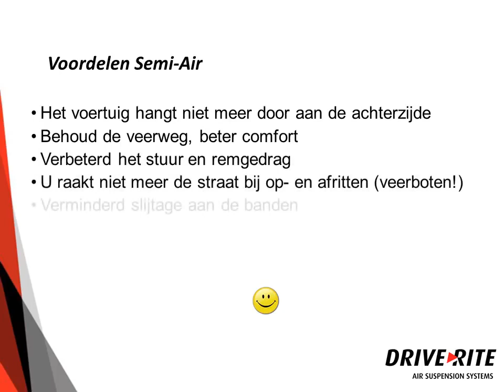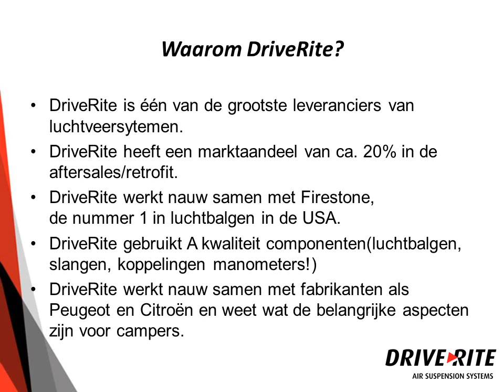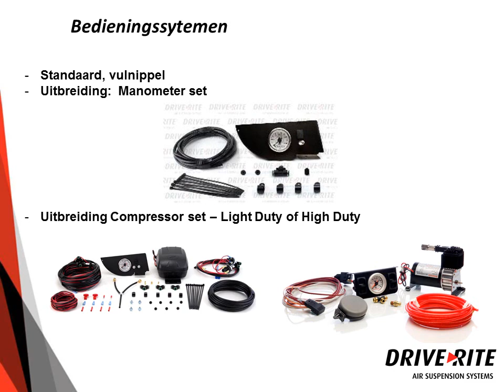DriveRite luchtvering voor campers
DriveRite luchtvering speciaal voor kampeerauto's.
De vering van zwaar beladen campers hebben het vaak te verduren, met DriveRite luchtvering wordt gebruikt als er meer comfort, draagvermogen of hoogte noodzakelijk is en de standaard vering van het voertuig niet toereikend is. De luchtvering systemen worden veel toegepast bij campers (kampeerauto's), bestelwagens (vracht), ambulances etc.
Leverbaar voor de Fiat Ducato, Ford Transit, Mercedes Sprinter, VW Crafter.

Volg Memo Europe en blijf op de hoogte van onze camperaccessoires.